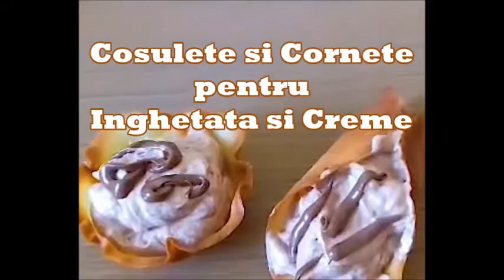Cum realizezi Cosulete si Cornete pentru Inghetata si Creme cu Kammellia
Abonați-vă la notificările de videoclipuri noi și activați-le pentru a nu pierde rețetele noi.  Pupici 😊
Va multumesc!

@Prajituri cu Kammellia si nu numai